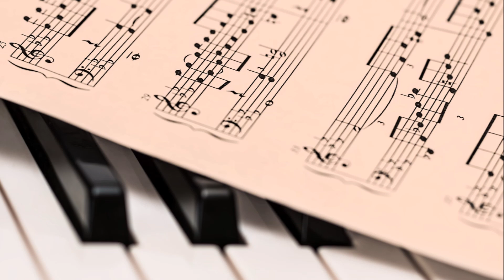Luci sparse-GIOVANNI SIGNORELLO